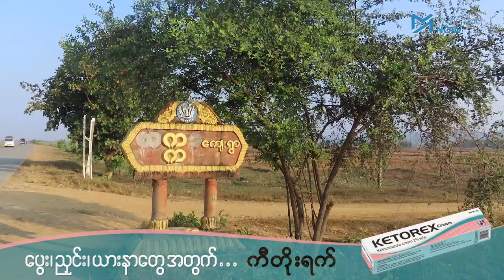ပြီးခဲ့သည့် ၆ လက မီးရှို့ခံလိုက်ရသည့် လက္ကာရွာ အခြေအနေဘယ်လိုရှိသလဲ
မြောက်ဦးမြို့မှ ကားဖြင့် ၁၅ မိနစ်ခန့်သာသွားရသည့် လက္ကာရွာသည် ပြီးခဲ့သည့် မေလ ၁၆ ရက်နေ့က မီးရှို့ခံလိုက်ရပြီး အိမ်ခြေ ၃၀၀ ကျော်အနက် အိမ်ကြီး အိမ်ကောင်း ၂၀၀ ကျော် မီးလောင်ဆုံးရှုံးသွားခဲ့ပါသည်။

ယခုအချိန်တွင် လက္ကာရွာသားများသည် ပျက်စီးဆုံးရှုံးသွားသည့် နေအိမ်များကို အရင်လို အိမ်ကြီးအိမ်ကောင်းများ ပြန်မဆောက်နိုင်တော့ဘဲ လက်ရှိနေရာတွင် တဲအိမ်များ ဆောက်လုပ်ပြီး နေထိုင်နိုင်ရန်အတွက် တိုက်ပွဲများ အမြန်ဆုံးရပ်တန့်ရန် လိုလားနေကြပါသည်။

သတင်းနှင့်ရိုက်ကူး - ဖဒူထွန်းအောင်၊ သန့်မြတ်ခိုင်၊ ဇေယျာမော်/Myanmar Now